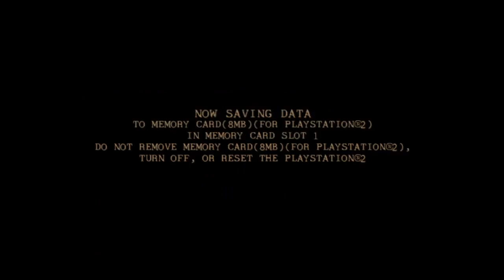Twisted Metal: Black PS4 - WartHog Playthrough (No Deaths)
A car body on top of tank treads? Nice job on creativity. The flame stream is near useless versus moving targets.